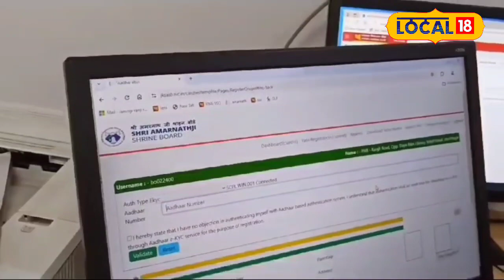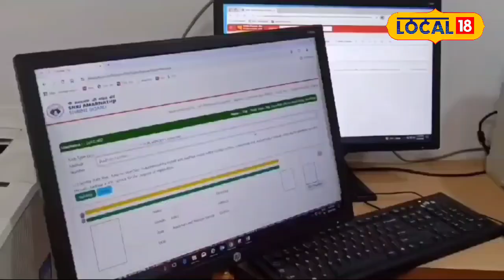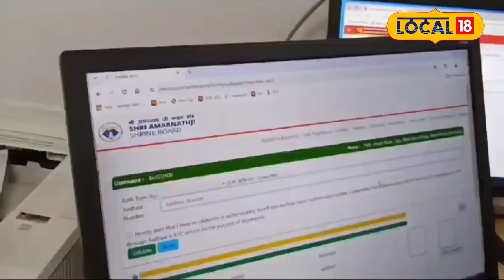Amarnath Yatra | અમરનાથની યાત્રાને લઇ રજીસ્ટ્રેશન શરૂ, આ કાળજી ચોક્કસ રાખવી |Gujarati New | Local 18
Registration for Amarnath Yatra has started, so be sure to take care

અમરનાથની યાત્રાને લઇ રજીસ્ટ્રેશન શરૂ, આટલી કાળજી ચોક્કસ રાખવી.n18oc_local